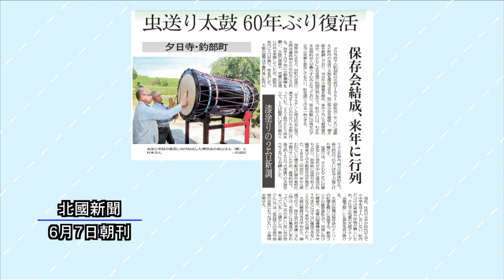ニューストピックス「虫送り太鼓 60年ぶり復活」北國新聞社社会部・土田雄山記者 2021年６月９日放送